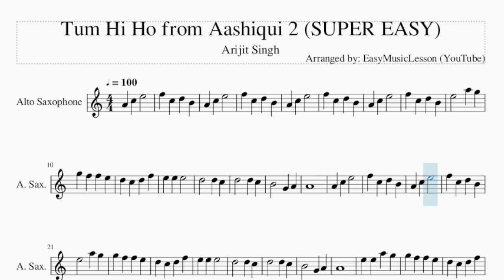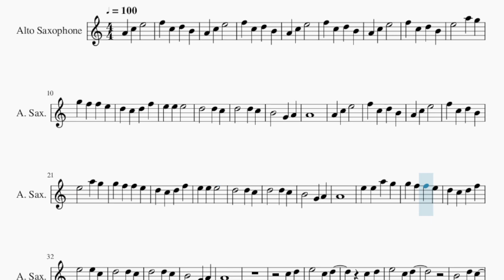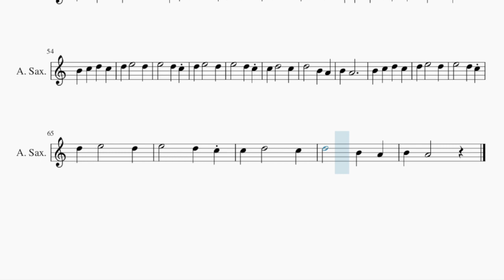SUPER EASY Alto Sax Sheet Music: How to play Tum Hi Ho from Aashiqui 2 by Arijit Singh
Comment and let us know how the videos have helped you. It keeps us going! :)Here is a sheet music/tab video on the song Tum Hi Ho from Aashiqui 2 (SUPER EASY) by Arijit Singh on the alto sax. A alto sax sheet music arrangement which is transposed to notes that are easily played by alto sax, for the song Tum Hi Ho from Aashiqui 2 (SUPER EASY) by Arijit Singh.

EasyMusicLesson teaches you to play the your favorite instrument, through well-arranged sheet music so that you too can learn how to play Tum Hi Ho from Aashiqui 2 (SUPER EASY) by Arijit Singh on the alto sax as fast as you can. A alto sax sheet music with backing tracks to help your play the song better.

Chords of Saxophone arrangement:
C Min   C Min   G# Maj   A# Maj   G Min   G# Maj   C Min   C Min
G# Maj   A# Maj   G Min   G# Maj   C Min   G# Maj   A# Maj
G Min   G# Maj   C Min   F Min   A# Maj   G Min   G# Maj   C Min
F Min   A# Maj   G Min   G# Maj   C Min   G Min   F Min   C Min
C Min   G Min   F Min

Melody notes of Saxophone:
F5 C5 D5 B4
A4 C5 E5
A4 C5 E5
A4 C5 E5
A4
A4 C5 E5
A4 C5 E5
A4
A4
C5 D5
E5   C5 D5
C5 D5
B4 A4
C5 D5
E5   C5 D5
B4 B4
B4   D5 C5
B4 A4
B4 A4
B4 A4